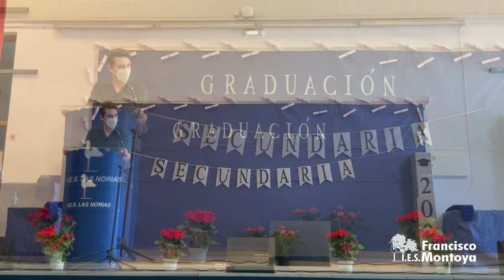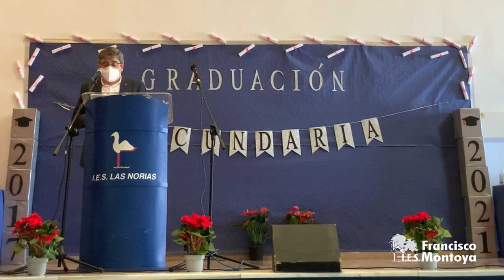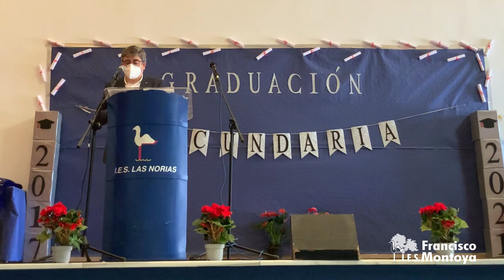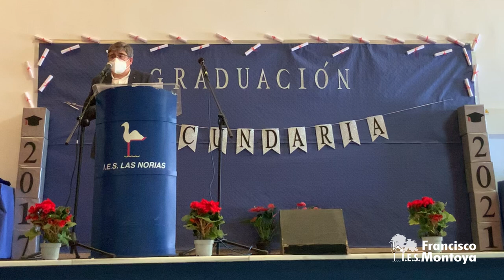Puesta de bandas 4º ESO y FPB 2021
Resumen del acto de puesta de bandas de 4º ESO y FPB que por motivos de nuestro protocolo COVID se realizó en dos jornadas consecutivas con grupos diferentes.